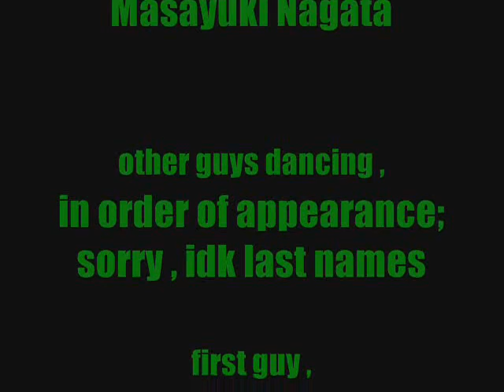WHS COLLEGE FAIR at NBC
November 12, 2009: had a dance-off at the College Fair at Neal Blaisdell Center , lols .
was interesting to watch , don't have all the videos though .. somehow got deleted , -___-